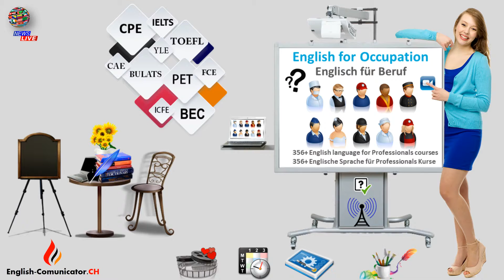Athletic Trainer athletic Trainer Englisch Sprachkurse English language Bachenbülach Bachs Baden